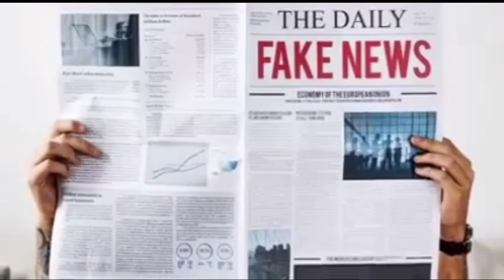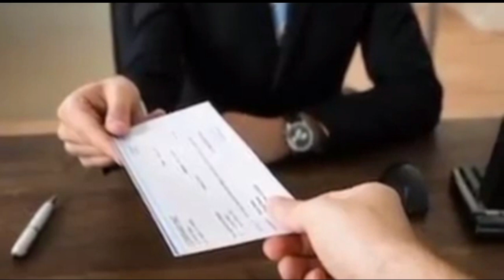Alamin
Ang ABS-CBN ay pag-aari ng mga LOPEZ na dating family friend ng mga MARCOS. Pero dahil sa hindi pagsunod sa batas ang mga LOPEZ, nagkaroon sila ng hidwaan ng mga MARCOS at gumawa sila ng mga black propaganda para mapabagsak ang MARCOS administration. Noong magtagumpay ang mga LOPEZ at naging presidente si CORY AQUINO doon na nagsimula ang mga katarantaduhan ng mga LOPEZ sa mamamayang Pilipino. at kahit marami silang nilalabag na batas ay bale wala ito sa kanila dahil nakaupo ang manok nila. Alamin ang totoong istorya ng mga kalokohan ng mga LOPEZ at kung bakit naging salot sila sa sambayanang Pilipinas.